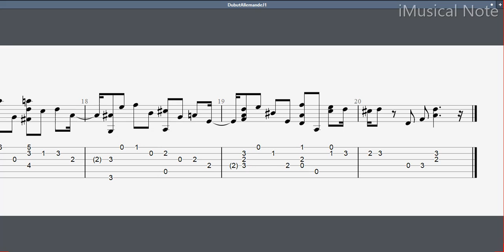Guitar TAB - Pierre Dubut : Allemande J1 | Tutorial Sheet Lesson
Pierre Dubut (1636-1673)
Oeuvres des Dubut features the works of the two Dubut, father and son. Their music span the years from 1638 to almost the end of the century, thus taking us through the height of the French Baroque period to the decline and eventual disapperance of the lute from the French Music scene.